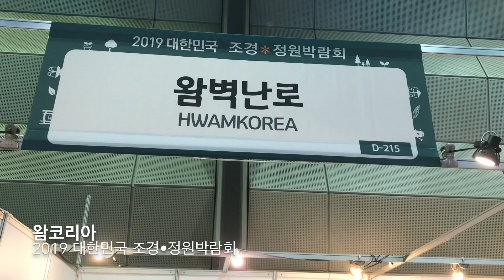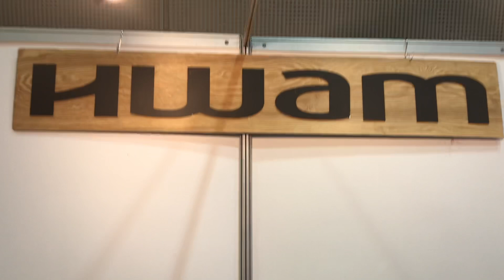왐코리아, 완전연소 벽난로와 바베큐 그릴이 하나로!